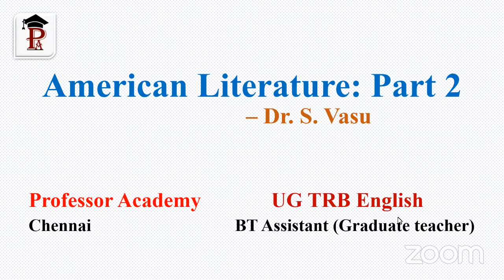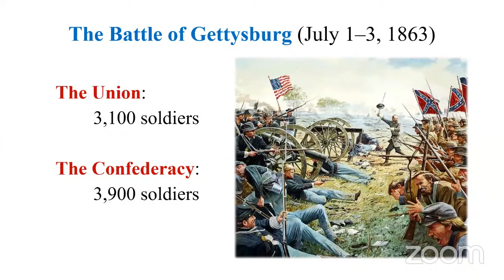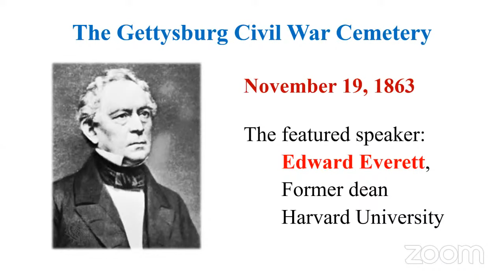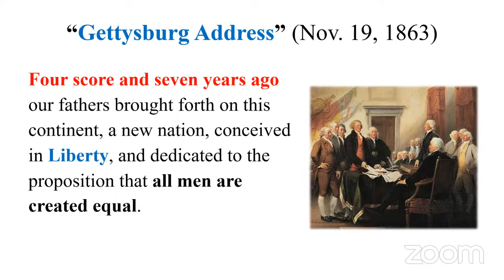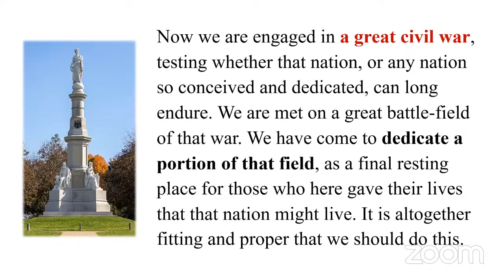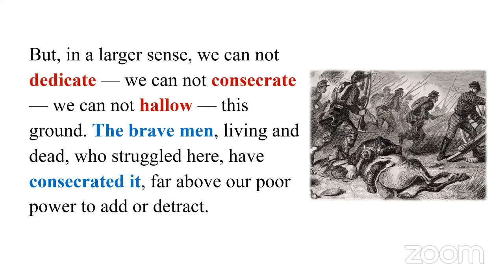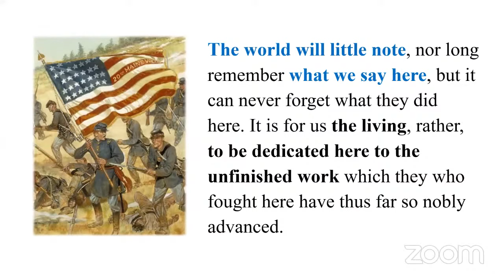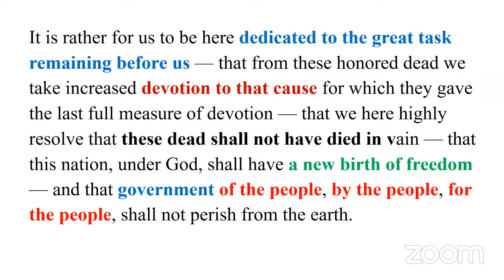UG TRB English | Unit -5 | Gettysburg Address - Abraham Lincoln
Schedule for UG TRB English free demo class:

Unit 7:
20th century literature: Prose

20th July:
Robert Lynd - "The Pleasures of Ignorance"
Bertrand Russell - "Knowledge and Wisdom"

21st July:
E. M. Forster - "Tolerance"
E. V. Lucas - "On Finding Things"

22nd July:
R. L. Stevenson - "An Apology for Idlers"

24th July (Sunday)
Test on Above Topics

Get ready for a great learning experience!

10 days free demo class on select topics of  UG TRB English is conducted by Professor Academy.

Class will be conducted through YouTube. You tube link for the class will be shared in the evening.

Aspirants can focus on English major for these 10 days and   have a better understanding about this exam.

Candidates are requested to join the class through  YouTube.

Further information regarding demo class will be shared in this  WhatsApp group.

✅UG TRB - English & Maths

✅SCERT Lecturer

✅ UGC NET - Commerce, Computer science, English, Economics, Management,  Mathematics, Paper 1

✅SGT

✅ Personalized Mentorship

✅Most Updated